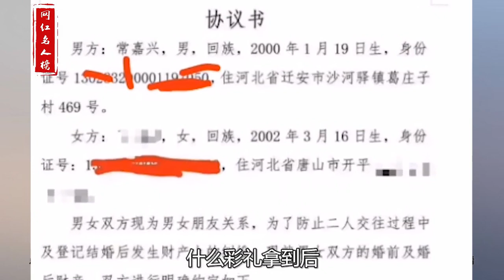唐山婚前协议：女方打胎将孩子送男方，机关算尽最后满盘皆输？